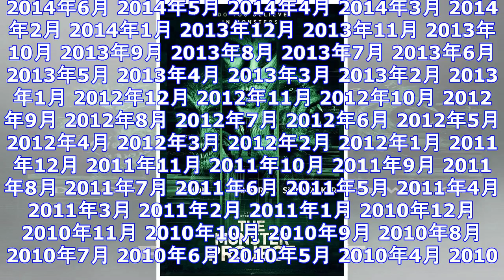【ホラー通信セレクト 今週公開の映画】2017/12/16号：モストデンジャラスシネマグランプリ『モンスタープロジェクト』 ｜ ガジェット通信 getnews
DATE:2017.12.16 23:00 BY:レイナス ガジェット通信 GetNewsを≫ @getnewsfeedさんをフォロー ホラー通信がセレクトする今週公開の映画をご紹介します。 今週は、...